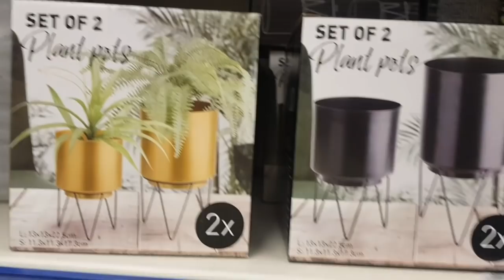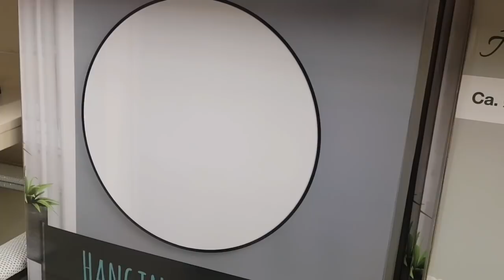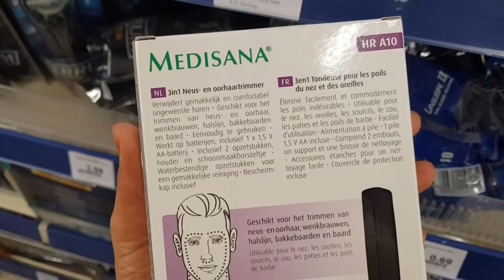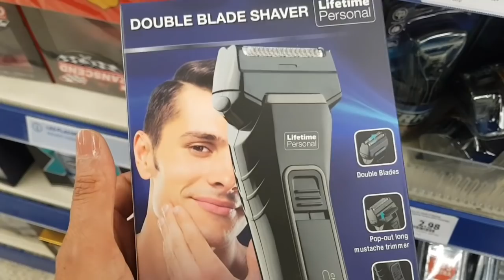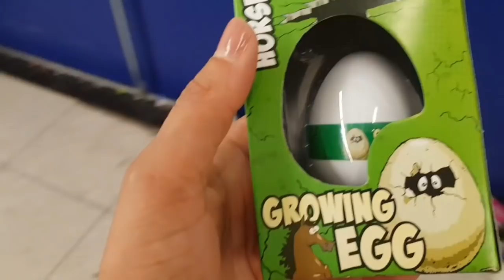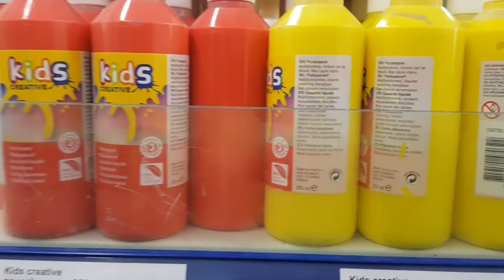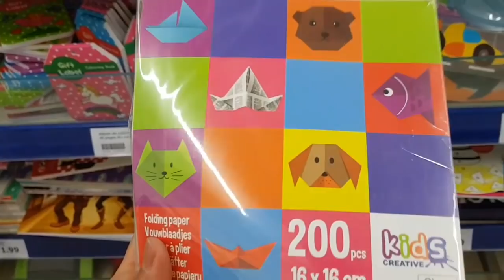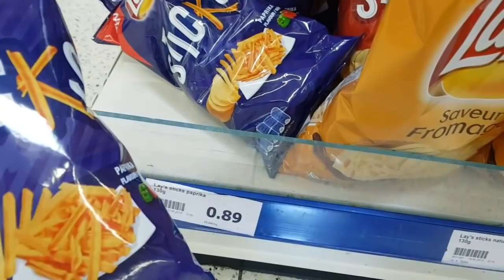ARRIVAGE ACTION - 3 SEPTEMBRE 2019